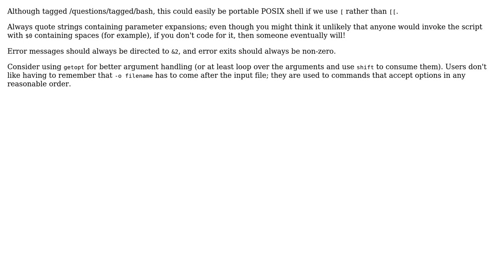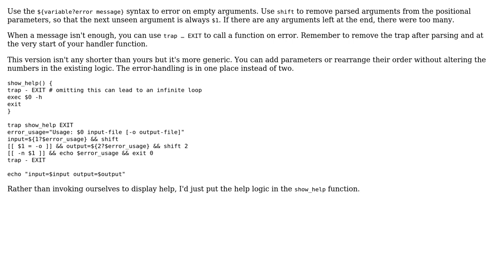Code Review: Looking to shorten method of parsing arguments in BASH (2 Solutions!!)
Code Review: Looking to shorten method of parsing arguments in BASH

With thanks & praise to God, and with thanks to the many people who have made this project possible! | Content (except music & images) licensed under CC BY-SA | Music | Images & others | With thanks to user Toby Speight user Oh My Goodness user goose goose and the Stack Exchange Network Trademarks are property of their respective owners. You are responsible for your own actions.